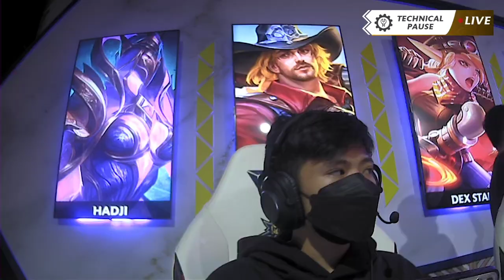MPL-PH S9 W3D2 BLCK VS BREN Game 1